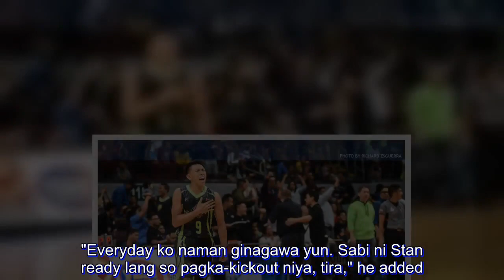Elorde after big shot vs. SMB: "Basta nasa loob ka, may chance ka makabawi"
Nico Elorde only scored six points for Globalport in the Batang Pier's big win over defending champion San Miguel in the 2018 PBA Commissioner's Cup but those six points were crucial in helping decide the final outcome of the game.

Elorde scored his first basket in Globalport's pivotal 8-0 run in the fourth quarter as his floater finally allowed the Batang Pier to tie things up at 86-all with about five minutes to go.

Then, with the game winding down, Elorde hit a booming triple in the final 48 seconds that broke a 92-all tie.

For good measure, he also scored a free throw in the last nine seconds to seal the final tally.

"Siguro sobrang tiwala lang si coach Pido, nagpapasalamat ako dun. Kasi buong game medyo struggle ako, di ko makuha timing eh. Pero nandun pa rin ako sa loob, so kailangan ready lang. Yun dumating yung chance," Elorde said.

"Basta nasa loob ka, may chance ka makabawi," he added.

With Stanley Pringle as the lead guard, Elorde evolved as the second guard in the backcourt for Globalport ever since the team traded Terrence Romeo away.

And despite not being a huge scorer like Terrence, Elorde has proven that he can hit also hit the big shots for Globalport.

Stanley will find him so he just has to be ready.

"Titira ko talaga yun," Elorde said.

"Everyday ko naman ginagawa yun. Sabi ni Stan ready lang so pagka-kickout niya, tira," he added.